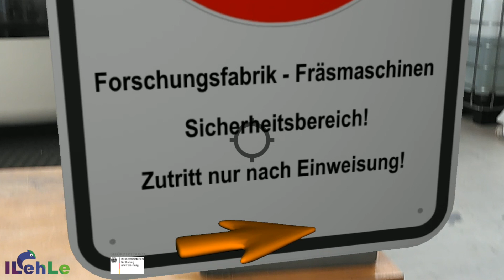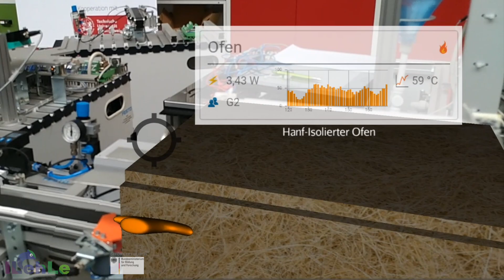ILEHLE - Ein vom BMBF gefördertes Projekt zur Mensch-Technik-Interaktion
Das Projekt ILEHLE stellte sich 2018 im Rahmen der Informationstour "Erfahrbares Lernen" des Bundesministeriums für Bildung und Forschung (BMBF) vor.